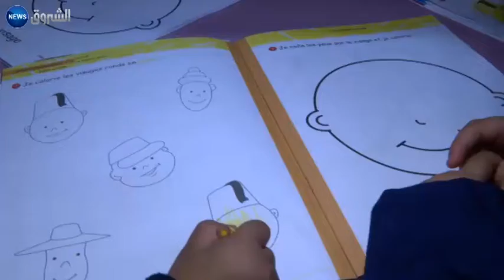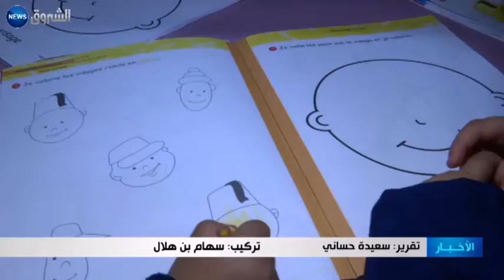دراسة: الرسم والأشغال اليدوية تقي الأطفال من الأمراض النفسية